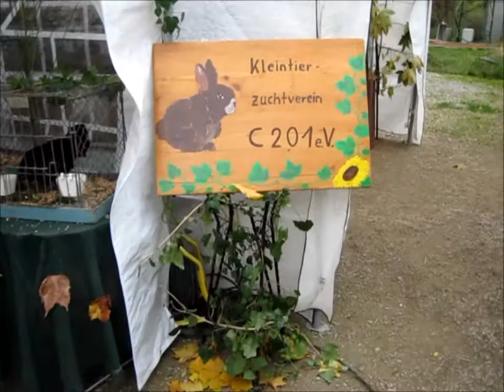Kleintierausstellung C 201 Weil am Rhein 12./13. November 2011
Ein Überblick über die ausgestellten Tiere: Hühner, Kaninchen und Tauben. Kleintierzuchtverein Weil am Rhein.